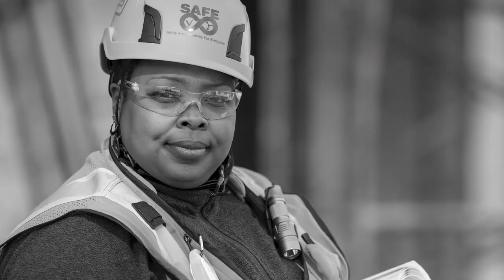Building Together a Culture of Diversity and Inclusion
Created by employees and partners, Building Together is Hensel Phelps’ national diversity and inclusion campaign. Building Together highlights the importance of diversity within Hensel Phelps and the AEC industry. The campaign gives employees the opportunity to share their stories and learn from each other’s experiences.